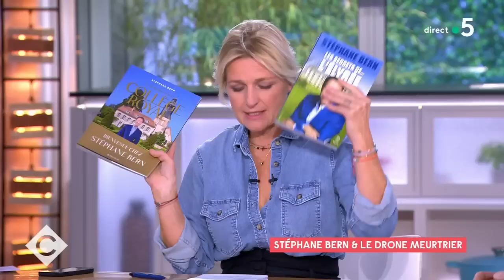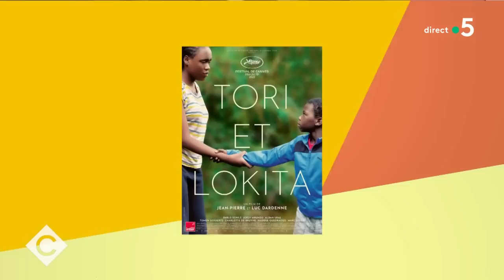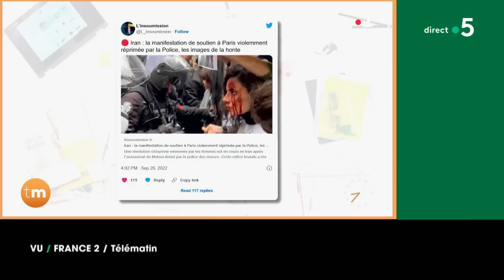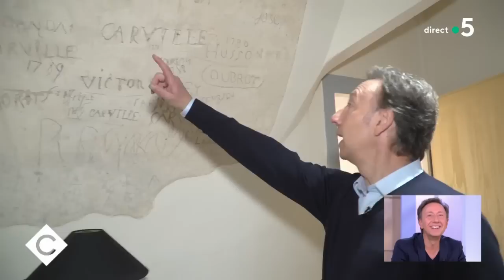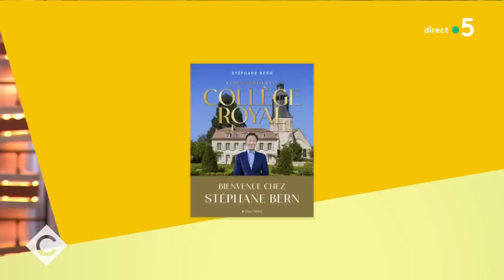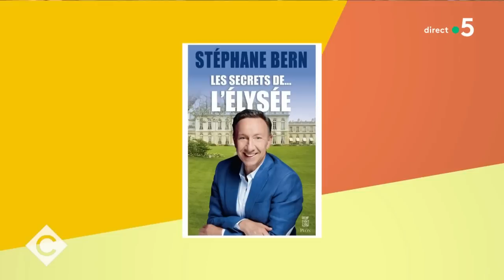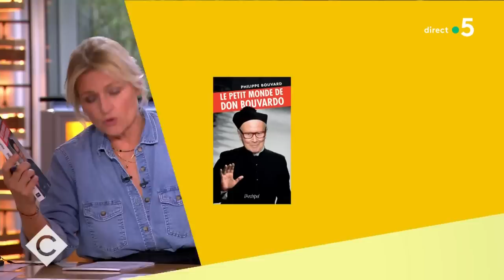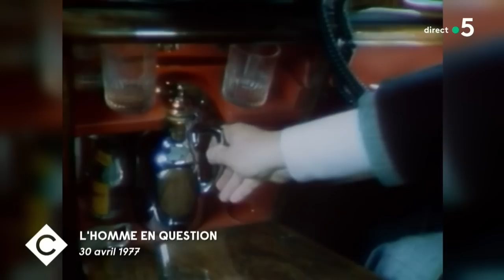Stéphane Bern et Philippe Bouvard - C à Vous - 05/10/2022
Et retrouvez-nous sur :
Au programme de C à vous la suite :
Invité : Stéphane Bern
• Stéphane Bern dans la peau de « Condamnator »
• Stéphane Bern & le drone meurtrier
L’Oeil de Pierre Lescure - L’amitié des enfants perdus
• Monsieur Patrimoine
• Dans les secrets de l’Elysée
• Royale passion
• Bern to be wild !
• Secrets d’histoire : Stéphane Bern
Invité : Philippe Bouvard
• P. Bouvard : 86 ans de carrière !
• Le petit monde de Don Bouvardo
• Philippe Bouvard, bon pied, grosse tête
• Le petit théâtre de Bouvard
• Philippe Bouvard, la tête et légende
• Stéphane Bern, Philippe Bouvard : Histoire d’en rire